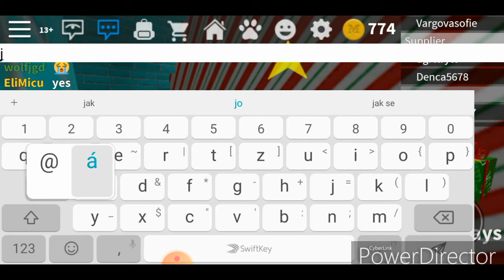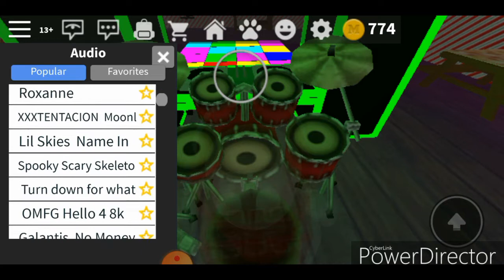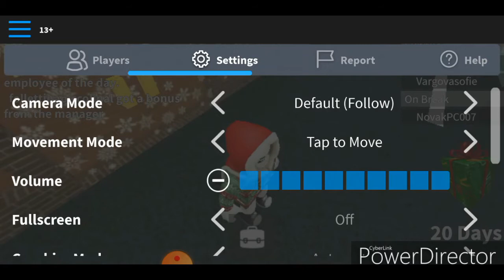Dostali jsme se na manažera